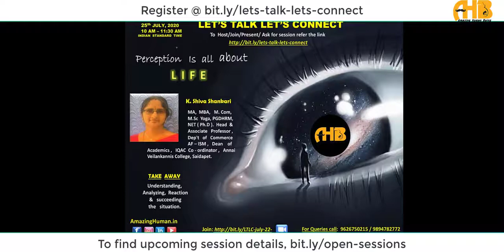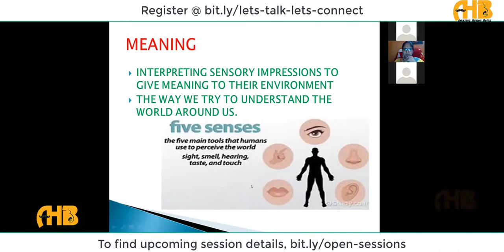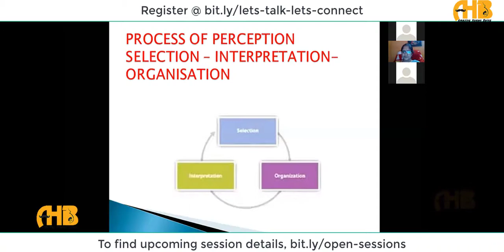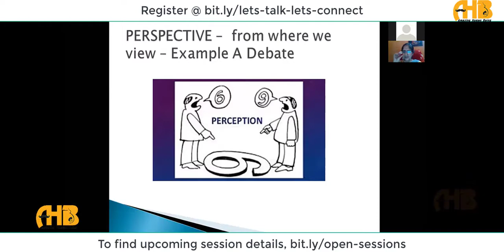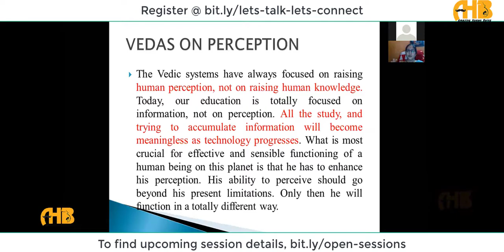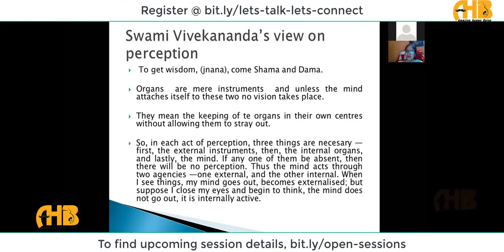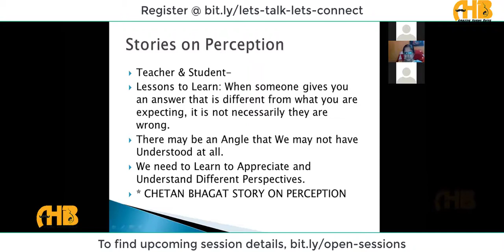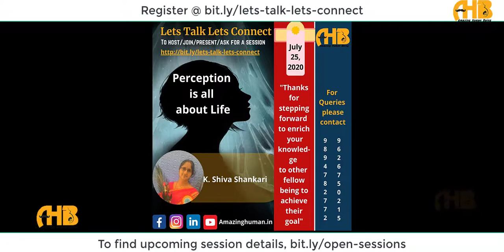25th July | Perception is all about life | Shiva sankari | Lets talk Lets connect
Amazing Human Being

About Amazing human being:

Amazing Human Being (AHB) is an amazing platform for those who have wish to enhance their action towards "Dreams."
There are 10 initiative in AHB to spend and use your Valuable Time

We strongly believe that every individual has their own unique talents and hidden potential skills to share, speak, express and solve challenges. Express your skills, talents to your family and friends around you.

Team Credits:

Video Editing Team: Divakar | Satheesh | Jagadhish
Designing team: Nagendiran | Nancy Vedhanayagam | Gayathri | Sukanya | Anandh | Arun
Hosting team: Subradha | Vanitha | Vignesh | Gayathri
Content team: Aishwarya | Oviya | Aakash | Lourdhu Mary | Kiran
Technical team: Divakar | Nagendiran | Karthika Paneer | Mahalakshmi | Karthik | Nivedhitha | Nancy Desingu

Regards,
Amazing Human Being